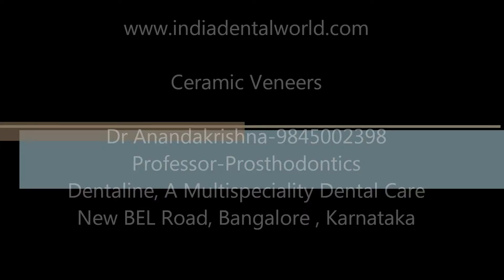Ceramic Veneers-Indiadentalworld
Get charming, heart stealing smile almost immediately. Ceramic veneers. Answer to problems of dark teeth,Teeth with gaps.
What are ceramic veneers? How much time is needed? Can you brighten up your smile with ceramic veneers? What is Instant Orthodontics?
Get to know it all in this video by eminent Prosthodontist Dr Anandkrishna.

is a one stop dental solution for the dental needs of all, be it to search and choose your dentist, Booking online appointment, Knowing about your dental problem and solutions listen to various dental experts, read blogs by surgeons or post your queries...
Oh yes, get updated info about your oral hygiene consumables as well.